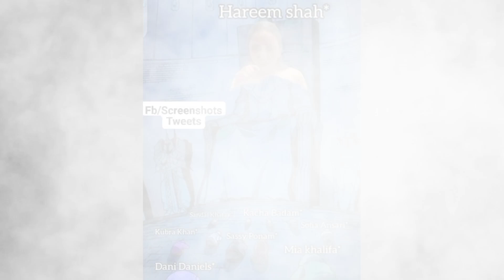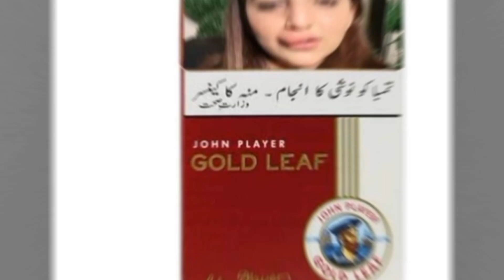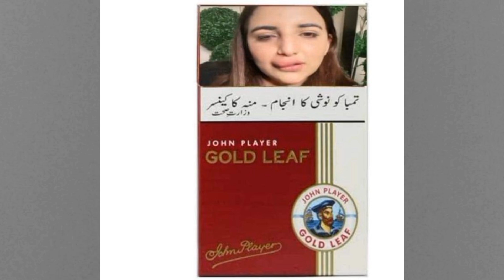Hareem Shah Viral Video Today Best Funny Mems Review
In this Video I Am Gonna Tell You Hareem Shah Viral Video Today Best Funny Mems Review And SOme more important information about the memes in ever history